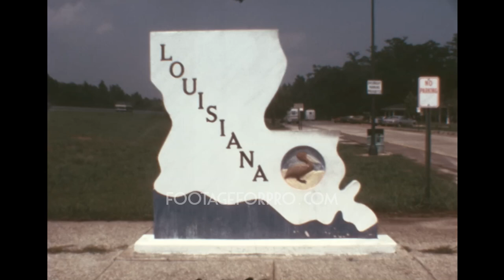Louisiana 1980 archive footage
Archival footage shot by Otto Wolf, a Swiss filmmaker, while visiting the USA in 1980.

It contains stock footage of the State of Louisiana: the State sign, Calcasieu River Bridge (Louisiana Memorial World War II Bridge), traffic on flooded streets, and more.